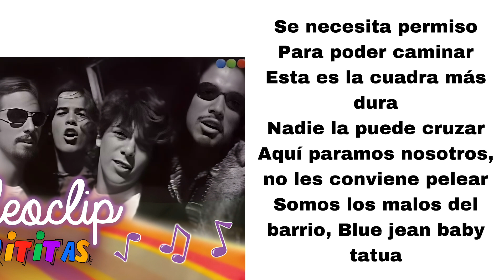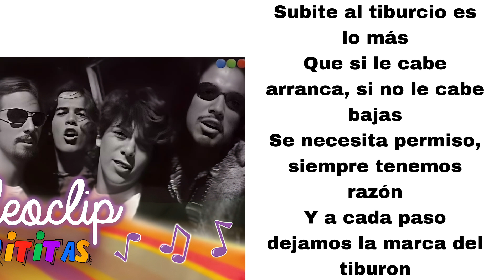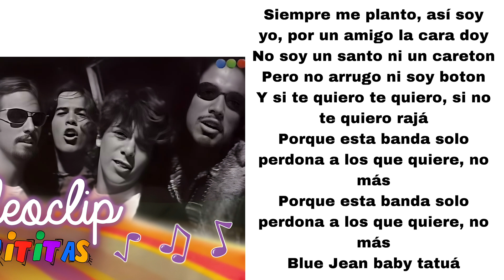Chiquititas 1995 - Blue jean baby tatua (feat. Guido Kazcka & los Tiburones) (letra)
Here's Blue jean baby tatua, played by Guido Kazcka y los tiburones .